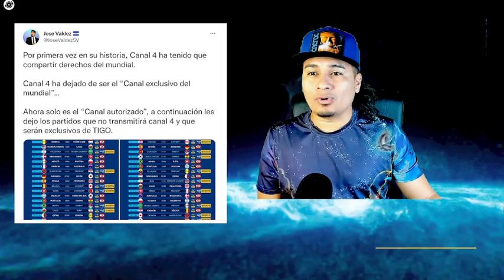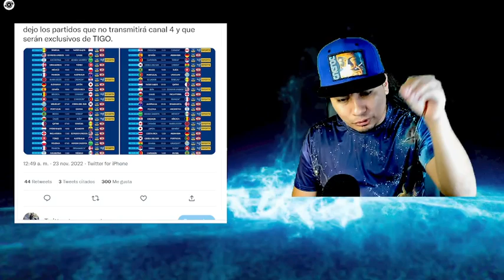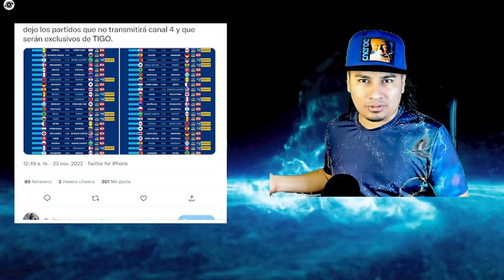QATAR le quita la exclusividad del mundial a canal 4 y estan en numeros rojos!